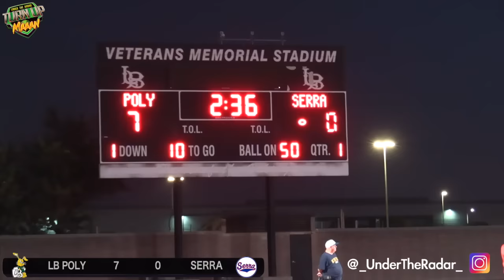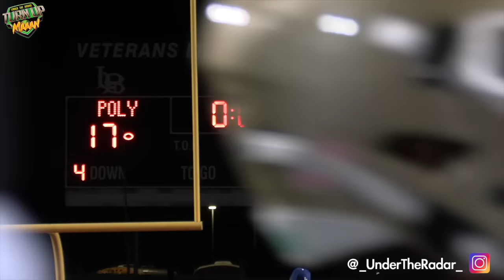🔥🔥 Long Beach Poly vs Serra !! Two NFL Factories Go At It !!! HARD HITTING Battle in California